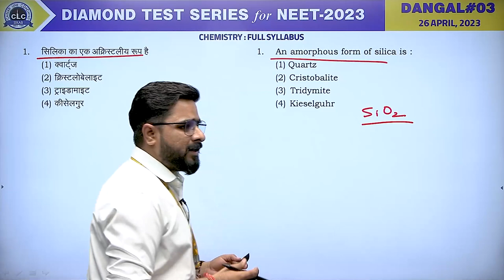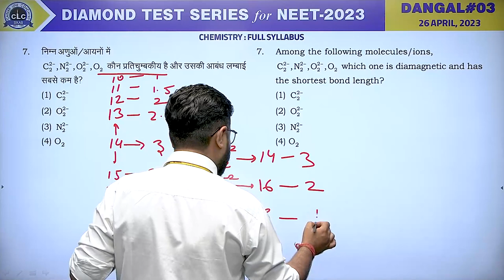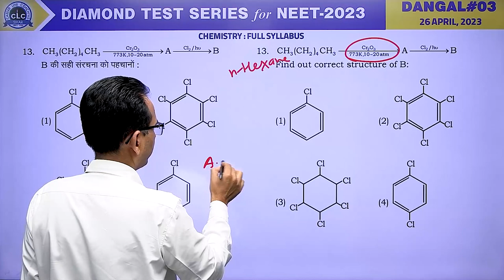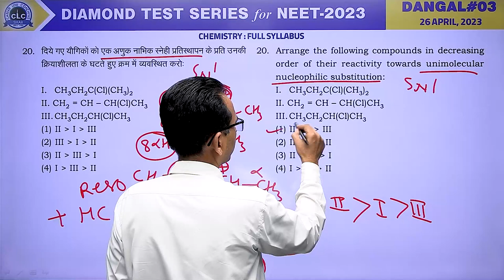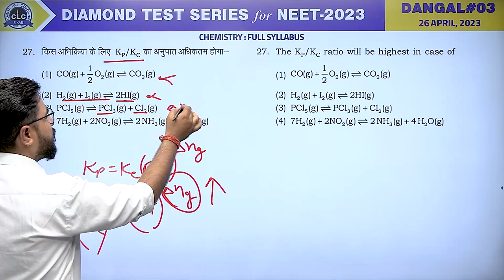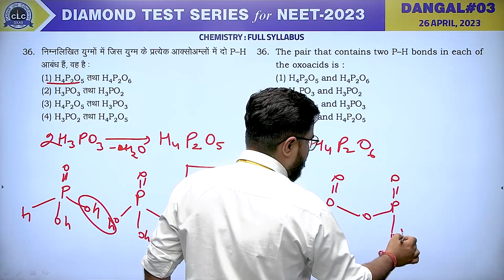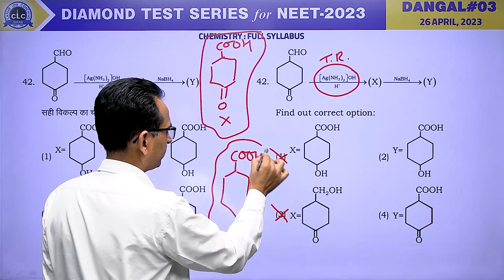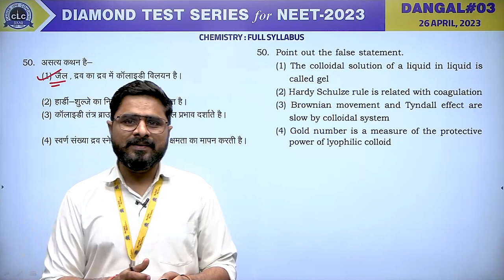CHEMISTRY II DANGAL#03 II DIAMOND TEST SERIES for NEET - 2023